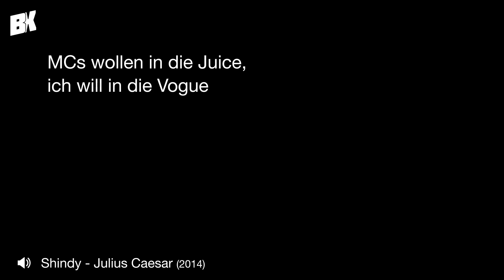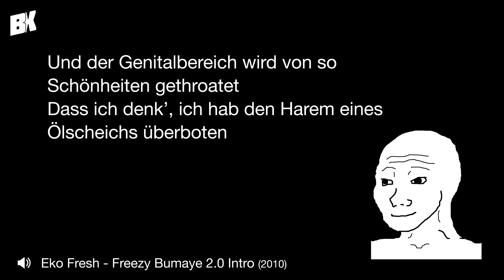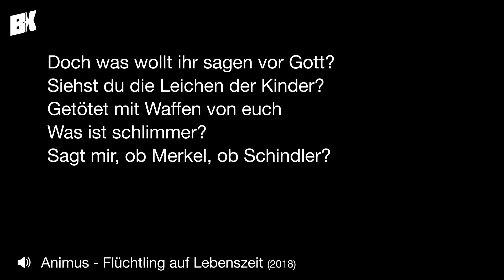Die schlechtesten Deutschrap-Lines - Vol. 24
N.E.R.D. - Lemon
Daddy Yankee - Gasolina
Bushido - Vendetta
Earl Hines - Boogie Woogie on St. Louis Blues